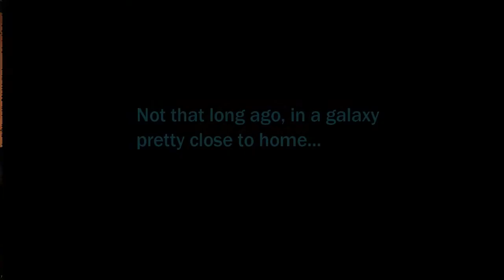Porthos Nebu Krypt Elite Dangerous SRV fun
Porthos, NebuchaneZeer, and I had a bit of fun with SRVs in Elite Dangerous over